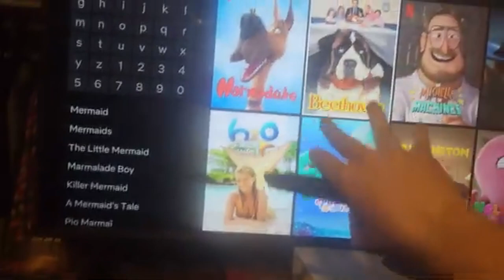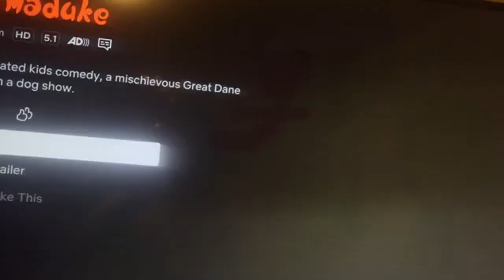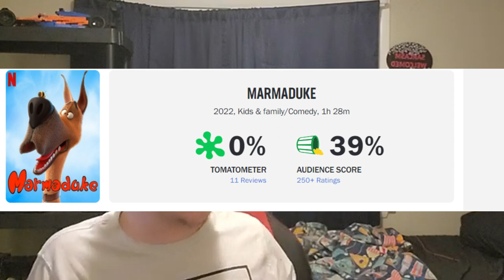Marmaduke 2022 is pure torture